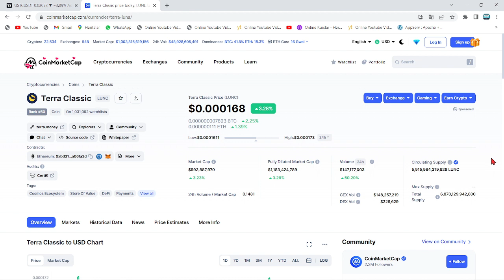"LUNC COİN EKİBİNDEKİ ÇATIŞMALAR, COİN FİYATINI DUMP'LIYOR"🚨LUNC YETKİLİLERİ KENDİ TOPUĞUNA SIKIYOR🚨